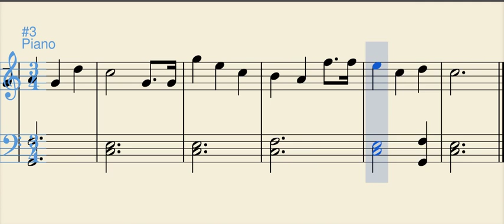Happy Birthday To You